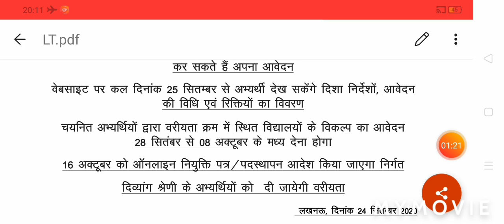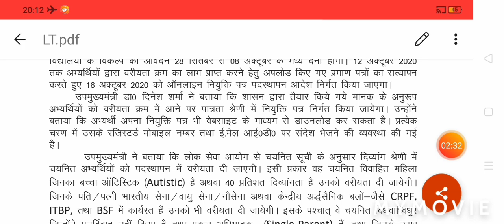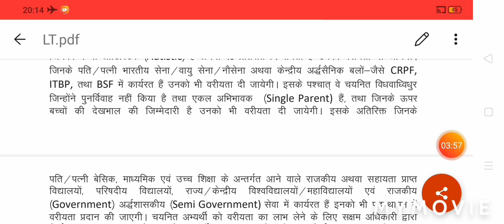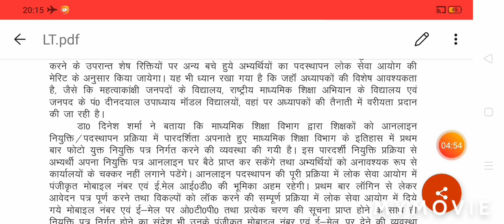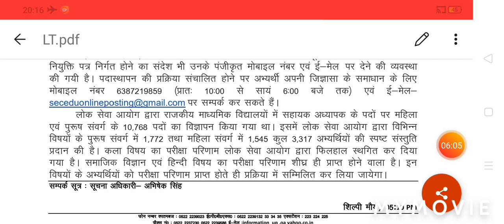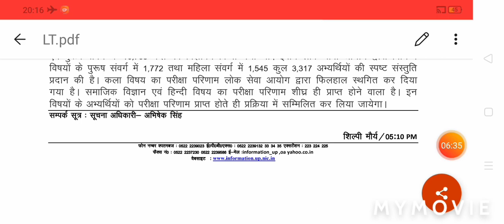Lt grade choice filling and joining letter news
Good news for Lt grade selected candidates.

Kalpana pal